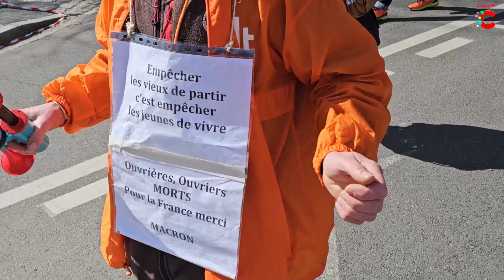10e manifestation contre la réforme des retraites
28 mars 2023 - Chalon 71. Moins de participation que pour la manifestation précédente mais une motivation à continuer le combat toujours aussi forte